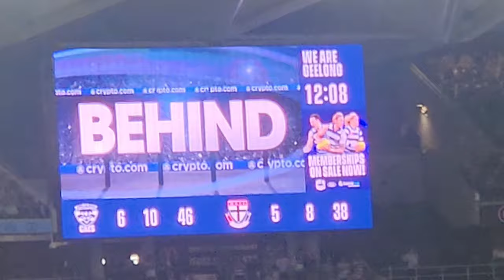SCOOPS AFL ROUND 1 VLOG- SAINTS VS CATS- "FreeKickGeelong in full force yet again"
Watch the highlights of the game, all the ridiculous frees and non frees I captured. Full of passion, anger and everything.